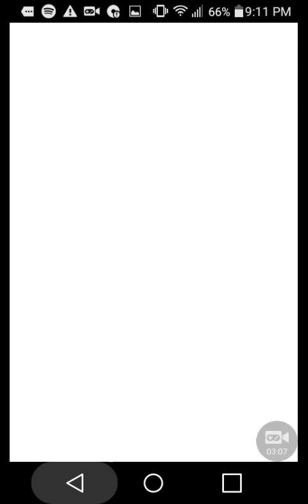Tap Sports Baseball '16 VS Darren O'Day